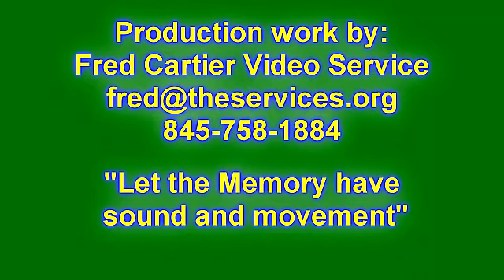Town of Rhinebeck Monthly Meeting 42213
Meeting of the Village of Rhinebeck Trustees